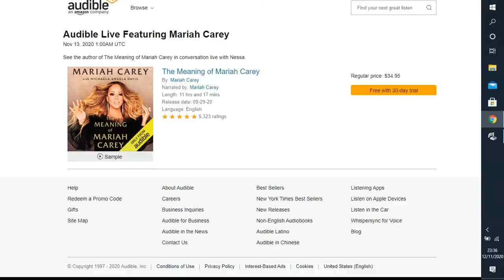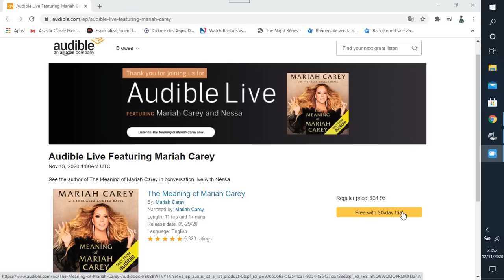Live Mariah Carey in Conversation with Nessa - Audible Live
Lambily! I will be on Audible Live tomorrow to talk about the audiobook of my memoir, The Meaning of Mariah Carey, with
Tune in tomorrow, Thursday, 11/12 at 8 PM ET Sparkling heartButterfly